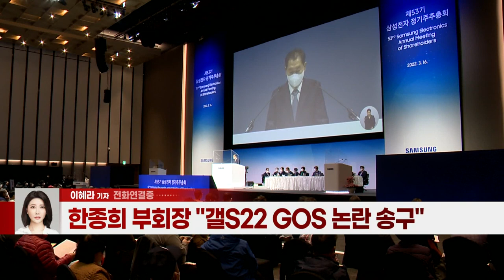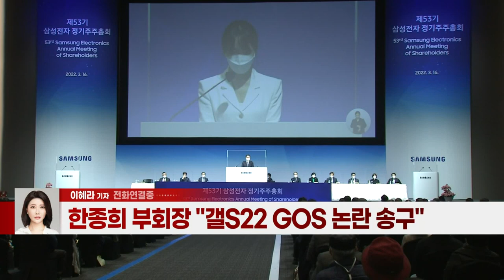GOS 사태에 고개 숙인 한종희... "로봇·메타버스로 기업가치↑" (20220316)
삼성전자, 오늘 정기 주주총회... 소액주주 1,600명 참석
- 사내·사외이사 선임 등 全 안건 '의결'
- 한종희 부회장 "갤 S22 GOS 논란 송구"
- 9.8조 배당 계획·로봇 등 신사업 육성 의지 표명
- 전일 주요 경영진 자사주 매입... 책임경영 요구 커질 듯